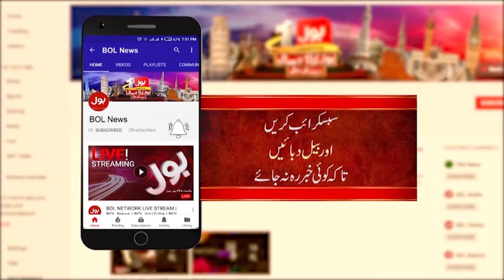Saeed Ghani Big Statement | Free Electricity Formula | Breaking News